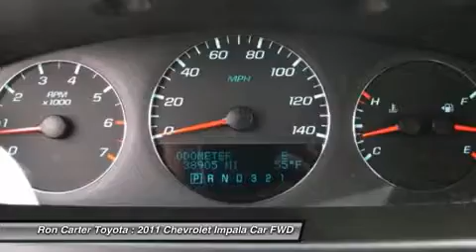2011 CHEVROLET IMPALA Alvin, TX B1246632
2011 CHEVROLET IMPALA Alvin, TX
Stock# B1246632
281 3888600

Ron Carter Toyota (RonCarterToyota)
3507 Fm 528